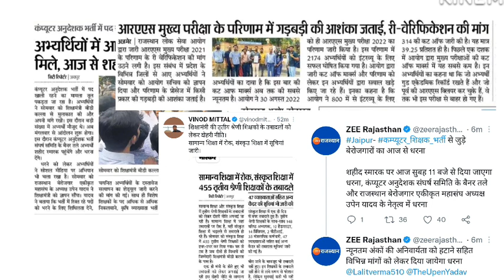अच्छी खबर तथा बुरी खबर | Ras, Computer instructor and third grade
is video me Rajasthan ki vacancies se related information btayi hai